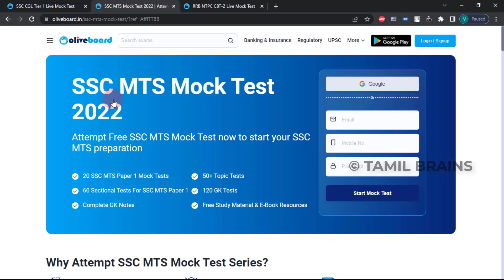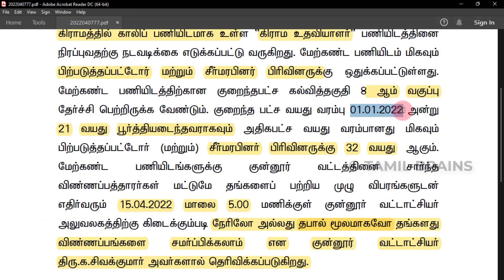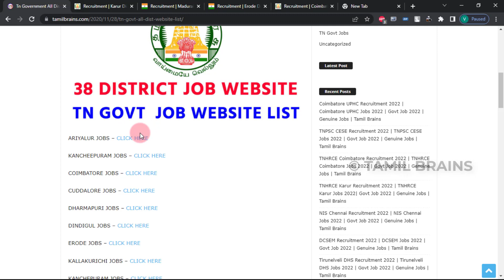பல்வேறு கிராமங்கள் வாரியாக கிராம உதவியாளர் வேலை | VAO Assistant Jobs 2022 | TAMIL BRAINS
TAMIL BRAINS